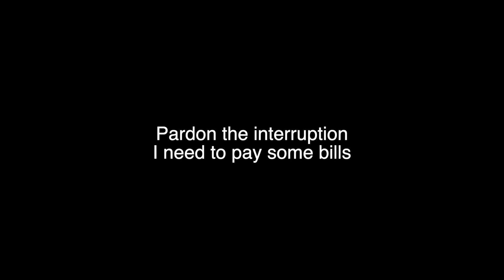Lake St. Clair Michigan Fishing Report 4-1-21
Here is this week's Lake St. Clair Fishing report to get you caught up on what has been happening out here on Lake St. Clair, Detroit River, Lake Erie, and the St. Clair River. See how the recon trip went over on @bassslayeroutdoors channel link below⤵️

Get $15 off your 1st Box with code: SAVE15

🚣‍♀️ GEAR STORE

Justin Clark
JC Dropshot

 bass fishing, walleye fishing, pan fishing, perch fishing, muskie fishing, pike fishing